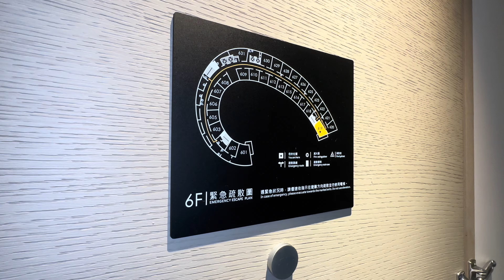Hotel Indigo Taipei North (台北大直英迪格酒店), Superior Suite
Discerning guests appreciate convenient location at Dazhi, Taipei. Friendly staff will give you some tips to explore local attractions like Meiti Riverside Park and the view at night in Jiannang Mountain. Travel easily to other parts of the city with the nearby Jiannan Road metro station or simply immerse yourself in the Dazhi neighborhood and discover its charms.